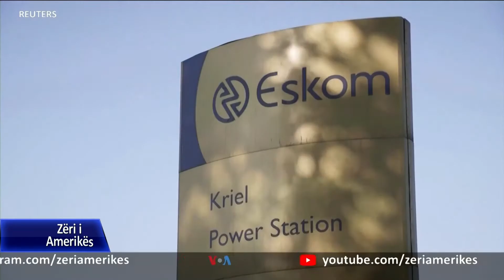Glasgou, marrëveshja për klimën: Një fitore e brishtë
197 vende nënshkruan Marrëveshjen për Klimën në fund të takimit të OKB-së në Glasgou të shtunën, duke u zotuar të përshpejtojnë veprimet për trajtimin e ndryshimeve klimatike.